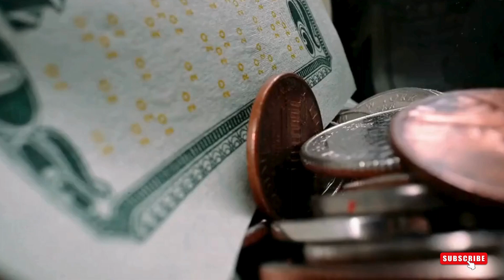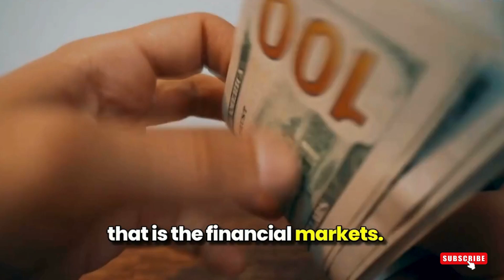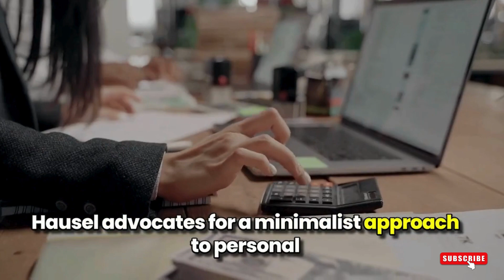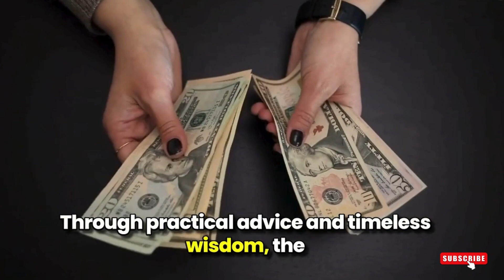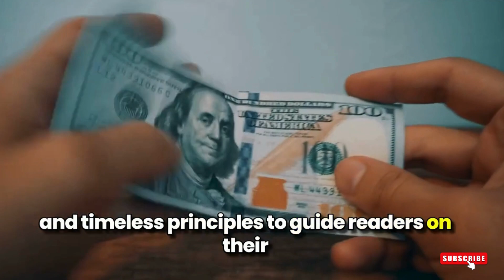The Psychology of Money: Insights & Impact | English Motivational story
Understanding the Depths of Financial Decision-Making: A Journey into "The Psychology of Money" by Morgan Housel